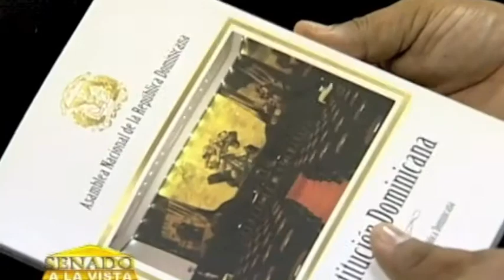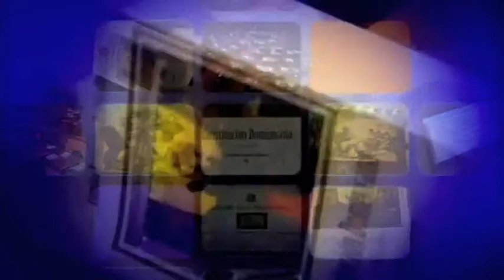Senado a la Vista 28-03-2011 Parte 1